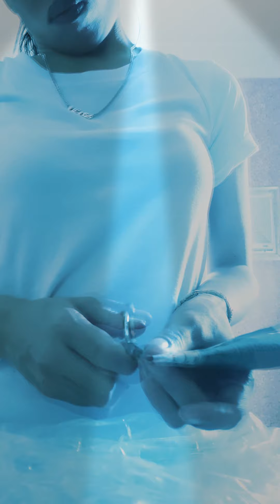CUTTING PLASTIC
DIY RECYCLE PLASTIC #